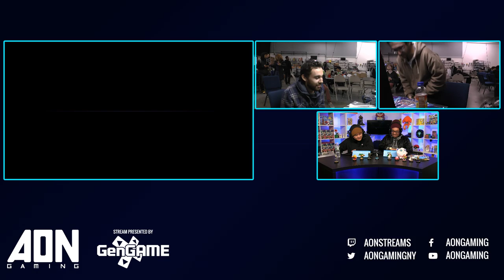AON Ultimate #048 Suarez Yoshi Vs GG Stocktaker69 Palutena Losers Quarters Smash Ultimate